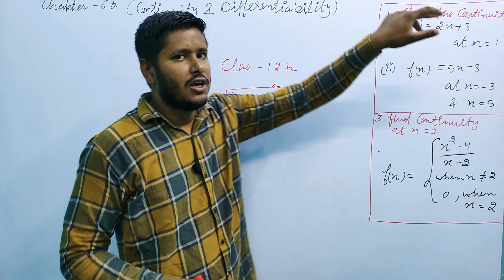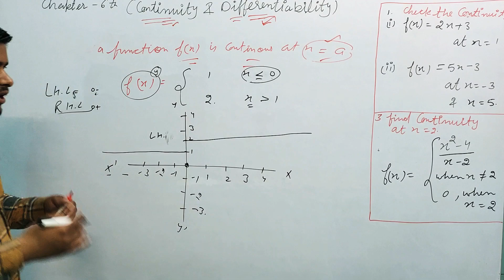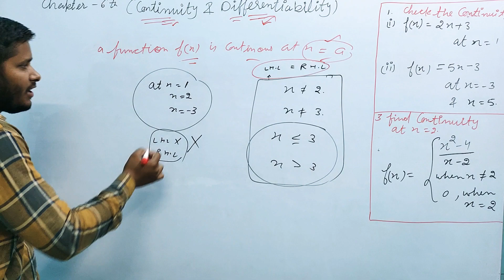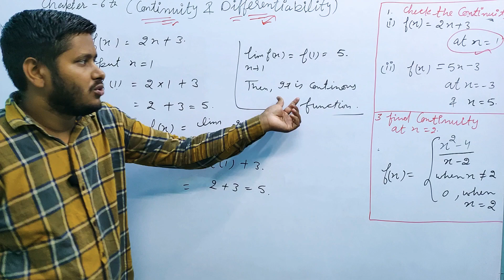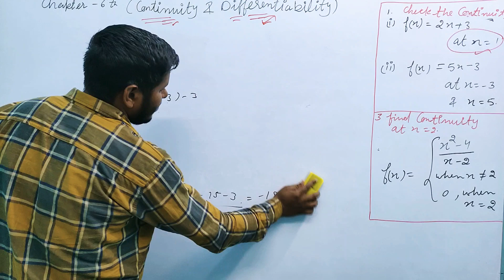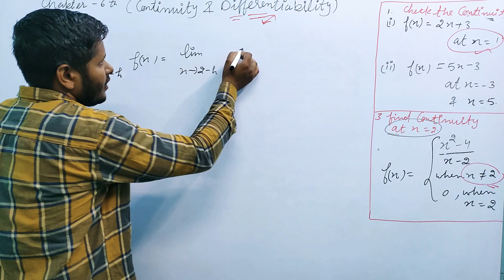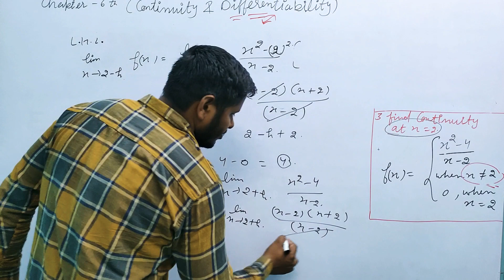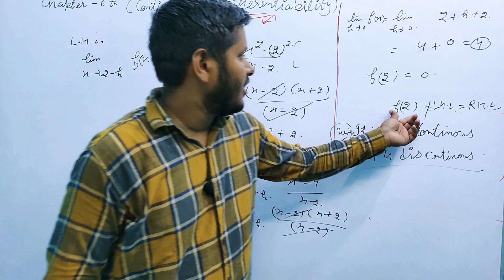Class 12th Elements-Maths E.X 6.1, Que 1&3 Sol. |Ch-6th| Continuity & Differentiability